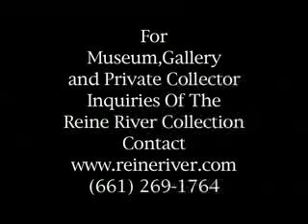Reine River Artist and EG Daily's Sister!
Reine River Paintings ,music, and ceramics , the most watched artist